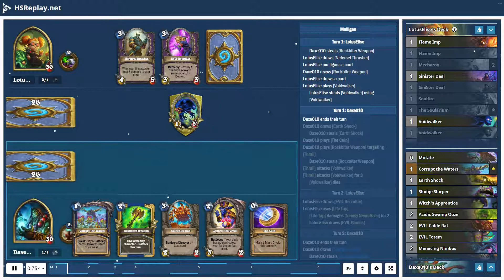ProGaming - Hearthstone, Zoo Warlock(10) vs Quest Shaman(10) by LotusElise and Daxe010, Ranked - ...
ProGaming - Hearthstone, Zoo Warlock(10) vs Quest Shaman(10) by LotusElise and Daxe010, Ranked - Standard (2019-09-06)

Cards:  Flame Imp, Mecharoo, Sinister Deal, Soulfire, The Soularium, Voidwalker, EVIL Cable Rat, EVIL Genius, Knife Juggler, Scarab Egg, EVIL Recruiter, Magic Carpet, Neferset Thrasher, SN1P-SN4P, Diseased Vulture, Dark Pharaoh Tekahn, Leeroy Jenkins, Sea Giant, Mutate, Corrupt the Waters, Earth Shock, Sludge Slurper, Witch's Apprentice, Acidic Swamp Ooze, EVIL Totem, Menacing Nimbus, Novice Engineer, Questing Explorer, Rockbiter Weapon, Sandstorm Elemental, Youthful Brewmaster, Zephrys the Great, Bog Slosher, Golden Scarab, Mind Control Tech, Vulpera Scoundrel, Weaponized Wasp, Lifedrinker, Sandbinder, Bloodlust, Doomhammer, Giggling Inventor, Mogu Fleshshaper, Siamat, Swampqueen Hagatha, Hagatha the Witch, Pit Crocolisk

Battle Log:

# Mulligan
# Turn  1:  LotusElise
Daxe010  steals [Rockbiter Weapon]
LotusElise  draws [Neferset Thrasher]
LotusElise  mulligans a card
Daxe010  draws [Rockbiter Weapon]
LotusElise  draws a card
LotusElise  plays [Voidwalker]
LotusElise  steals [Voidwalker] using [Voidwalker]
# Turn  1:  Daxe010
Daxe010  ends  their  turn
Daxe010  draws [Earth Shock]
Daxe010  steals [Earth Shock]
Daxe010  plays [The Coin]
Daxe010  plays [Rockbiter Weapon] targeting [Thrall]
[Thrall] attacks [Voidwalker]
[Thrall] attacks [Voidwalker] for  3
[Voidwalker] dies
# Turn  2:  LotusElise
LotusElise  draws [EVIL Recruiter]
LotusElise  uses [Life Tap]
[Life Tap] damages [Nemsy Necrofizzle] for  2
LotusElise  draws [EVIL Genius]
# Turn  2:  Daxe010
Daxe010  draws [Sludge Slurper]
Daxe010  steals [Sludge Slurper]
Daxe010  plays [Sludge Slurper]
Daxe010  receives [Goblin Lackey] from [Sludge Slurper]
# Turn  3:  LotusElise
LotusElise  ends  their  turn
LotusElise  draws [Sinister Deal]
LotusElise  plays [Neferset Thrasher]
LotusElise  steals [Neferset Thrasher] using [Neferset Thrasher]
# Turn  3:  Daxe010
Daxe010  steals [Weaponized Wasp]
Daxe010  draws [Weaponized Wasp]
Daxe010  uses [Totemic Call]
a card summons [Stoneclaw Totem]
[Sludge Slurper] attacks [Nemsy Necrofizzle]
[Sludge Slurper] attacks [Nemsy Necrofizzle] for  2
# Turn  4:  LotusElise
LotusElise  draws [Flame Imp]
LotusElise  plays [Sinister Deal]
LotusElise  steals [Sinister Deal] using [Sinister Deal]
LotusElise  receives [Witchy Lackey]
[Neferset Thrasher] attacks [Stoneclaw Totem]
[Neferset Thrasher] damages [Nemsy Necrofizzle] for  3
[Neferset Thrasher] attacks [Stoneclaw Totem] for  4
LotusElise  plays [Witchy Lackey] targeting [Neferset Thrasher]
LotusElise  steals [Witchy Lackey] using [Witchy Lackey]
[Stoneclaw Totem] dies
LotusElise  plays [EVIL Genius] targeting [Witchy Lackey]
LotusElise  steals [EVIL Genius] using [EVIL Genius]
LotusElise  receives [Ethereal Lackey]
LotusElise  receives [Kobold Lackey]
# Turn  4:  Daxe010
[Witchy Lackey] dies
Daxe010  draws [Bog Slosher]
Daxe010  steals [Bog Slosher]
Daxe010  plays [Goblin Lackey] targeting [Sludge Slurper]
Daxe010  steals [Short Fuse] using [Corrupt the Waters]
[Sludge Slurper] gains  +1  attack  from [Corrupt the Waters]
Daxe010  plays [Earth Shock] targeting [Neferset Thrasher]
[Earth Shock] damages [Neferset Thrasher] for  1
[Neferset Thrasher] is  silenced  by [Earth Shock]
[Sludge Slurper] attacks [Neferset Thrasher]
[Sludge Slurper] attacks [Neferset Thrasher] for  3
[Sludge Slurper] dies
[Neferset Thrasher] dies
# Turn  5:  LotusElise
LotusElise  draws [Sea Giant]
LotusElise  plays [Kobold Lackey] targeting [Stoneclaw Totem]
LotusElise  steals [Kobold Lackey] using [Kobold Lackey]
[Kobold Lackey] damages [Stoneclaw Totem] for  2
LotusElise  plays [EVIL Recruiter] targeting [Kobold Lackey]
[Stoneclaw Totem] ...